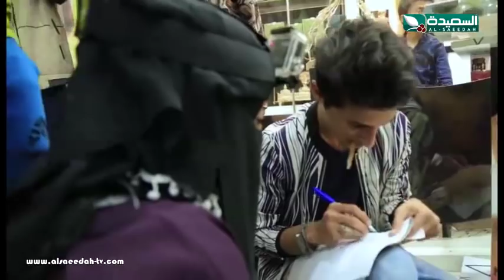أتحداك في نص ساعة 10 - الحلقة العاشرة 10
الحلقة العاشرة 10 من برنامج المسابقات والثقافة والالعاب "أتحداك في نص ساعة" بموسمه العاشر ، مع المبدع سفيان المطحني ، يبث خلال شهر رمضان المبارك 1440هـ 2019م على قناة السعيدة